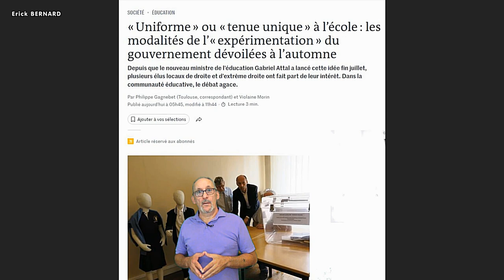L'uniforme à l'école ?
Des expérimentations vont être faites en France.

La vie est une grande comédie et nous en sommes tous les acteurs.